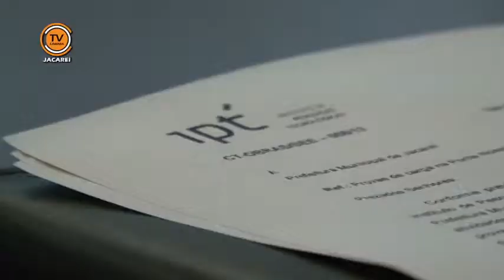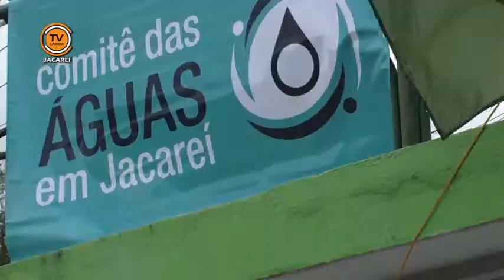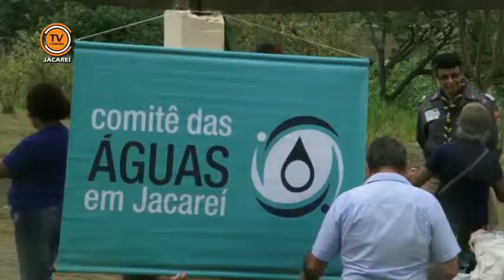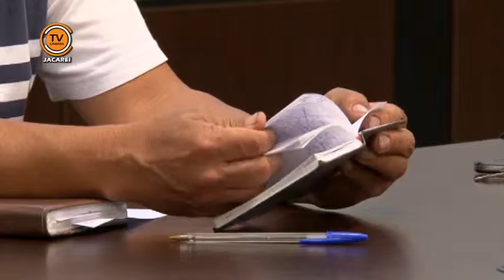Notícias de Jacareí - Retrospectiva 2014 - Edição 08 - Bloco 2/3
Confira os principais acontecimentos da TV Câmara Jacareí no ano de 2014,
TV Câmara Jacareí, a TV Pública da Cidade!

Matérias Edição 08:

1 - Teste de Carga - Ponte Nossa Senhora da Conceição
2 - Multirão de Limpeza do Rio Paraíba do Sul
3 - 7º Edição do Encontro Nacional do Idoso
4 - Audiência Metas Fiscais - Meses Maio/Junho/Julho/Agosto de 2014